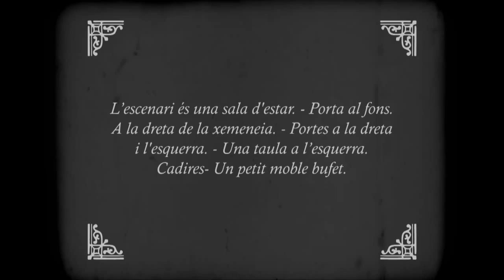"Pomme d'Api" (J. Offenbach) - Part 1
Opereta "Pomme d'Api" de Jacques Offenbach (1873), interpretat per la companyia Da Camera al la sala petita del teatre Atrium de Viladecans el dia 1 de febrer de 2015.

Part 1 de 6:
Ouverture
Couplets (Rabastens) « L’employé m’a dit, de quel âge »

Baríton/Rabastens: Joan Sebastià Colomer

Tenor/Gustave: Marc Sala

Soprano/Catherine: Paula Sánchez-Valverde

Piano/Direcció musical: Viviana Salisis

Direcció escènica: Joan Anton Sànchez

Edició vídeo: CulturalDogs